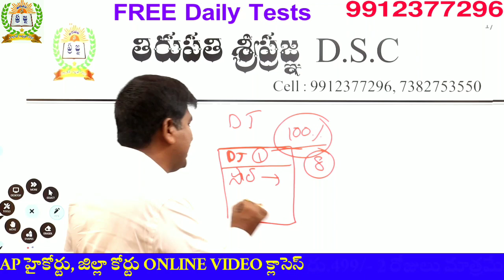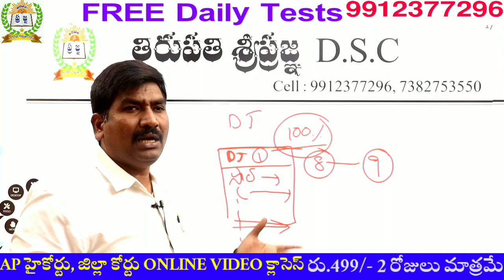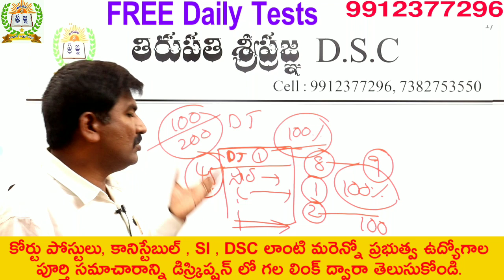ఫ్రీ డైలీ టెస్ట్స్ DSC&ఆల్ కాంపిటేటివ్ ఎగ్జామ్స్ కు||మరో రెండు రోజులలో||ఎలా రాయాలి?సిలబస్ ఏంటి?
వీడియో :- 1
Ap ఇటీవల విడుదల చేసిన కోర్టు పోస్టులపై పూర్తి వివరణ 👇👇

1) పూర్తి ఆన్లైన్ సైకాలజీ వీడియోల కొరకు గూగుల్ ప్లే స్టోర్ లో"TIRUPATI SRIPRAGNA DSC"APP ని డౌన్లోడ్ చేస్కొండి.
2) ప్రతి క్లాసు  పూర్తిగా బ్లాకు బోర్డ్ పైనేబోధించబడును
3) సైకాలజీ లోని 3 సెక్షన్స్ కూడా హరిబాబు గారే బోదిస్తారు
4) ప్రతి టాపిక్ ను చిత్రపటాలతో వివరణ.